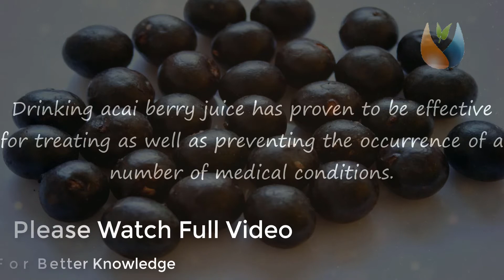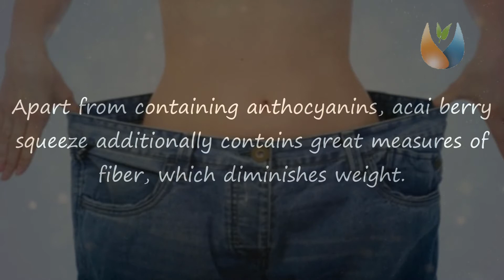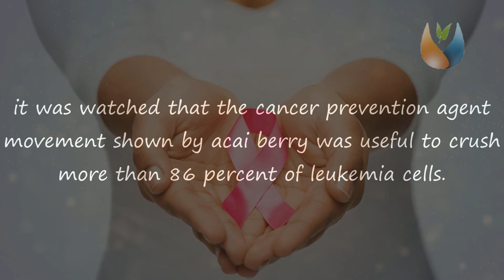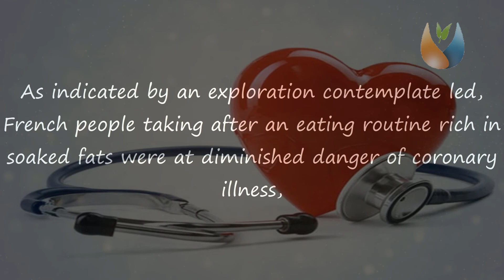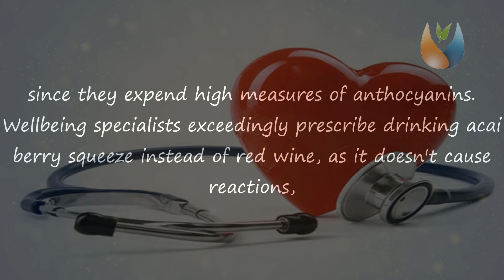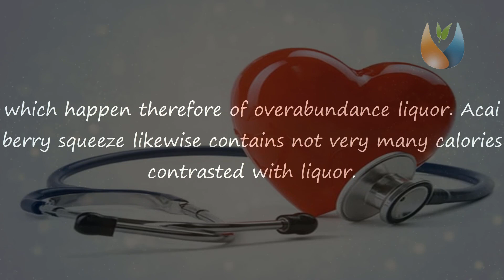Health Benefits of Acai Berry Juice | What is Acai Berry Juice is good for?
Acai berry juice is derived from the fruit itself, which is native to the Amazon rainforest of South America. Drinking acai berry juice has proven to be effective for treating as well as preventing the occurrence of a number of medical conditions.

Because of its shocking medical advantages, wellbeing specialists frequently allude to acai berry as the most advantageous berry on the earth. Given underneath is a rundown of a portion of the astounding advantages related with drinking acai berry juice.

Medical advantages Of Acai Berry Juice.

Weight reduction.
Hostile to Aging Properties.
Battles Cancer.
Diminishes Cholesterol Levels.
Expanded Cardiovascular Health.